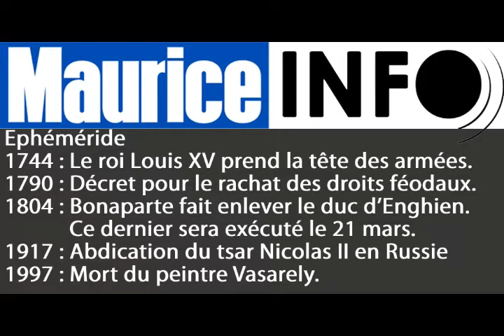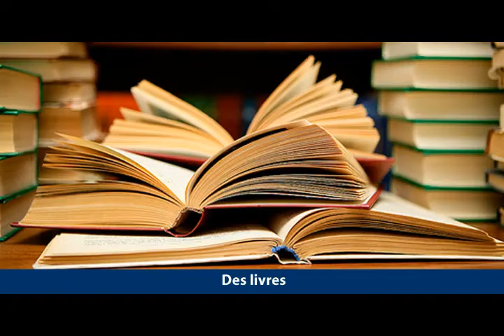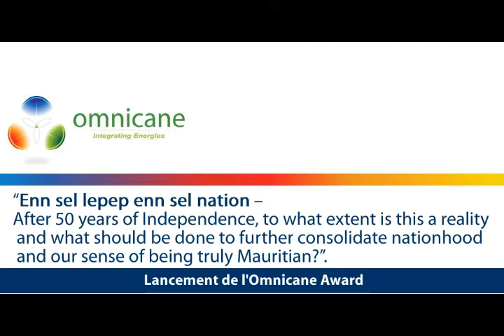Maurice Info - Le 8h00 de Maurice Info du 15 Mars 2018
Une actualité par heure - Maurice Info -  Le 8h00 de Maurice Info du 15 Mars 2018